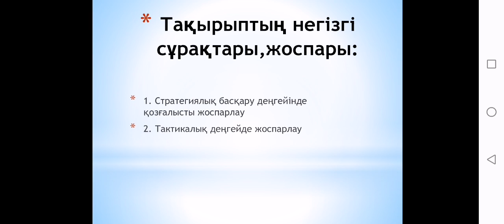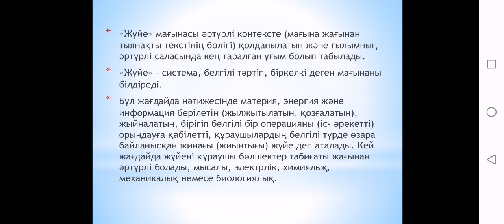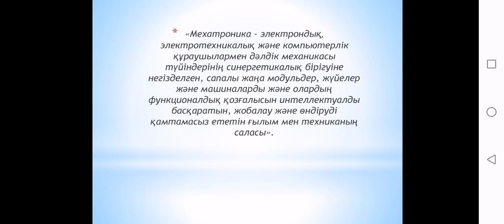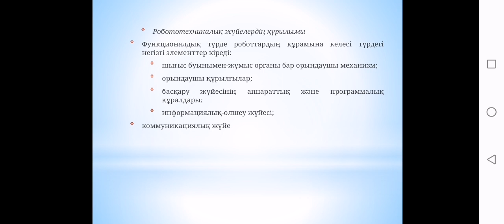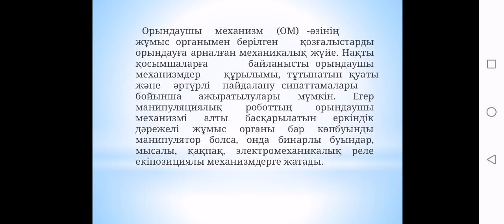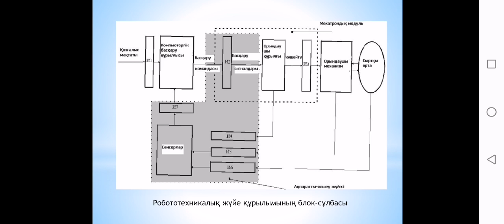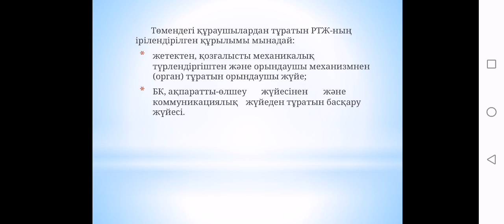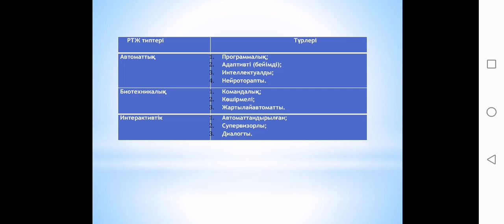3 Мехатрондық жəне робототехникалық жүйелердің басқару жүйелері Жайлыбаева А.О